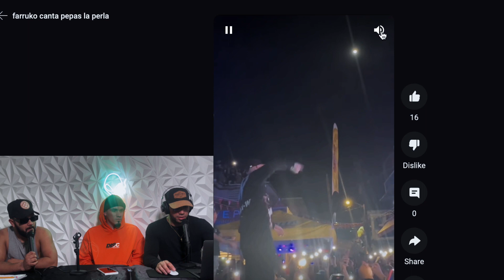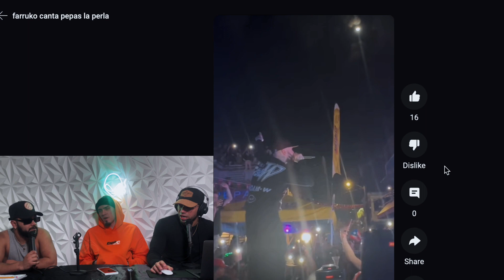Farruko Manda Fuego ?🔥/ Los Padre Siguen Siendo Menos Preciado (filosofiando sin sentido)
wolf_pack_studio?igshid=YmMyMTA2M2Y=

Auspisiadores